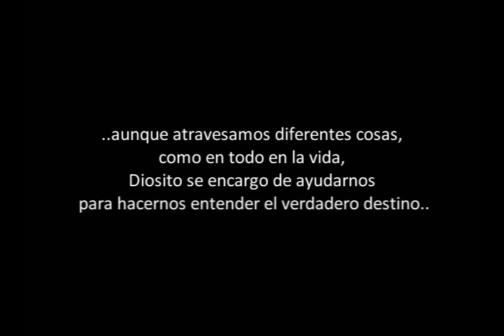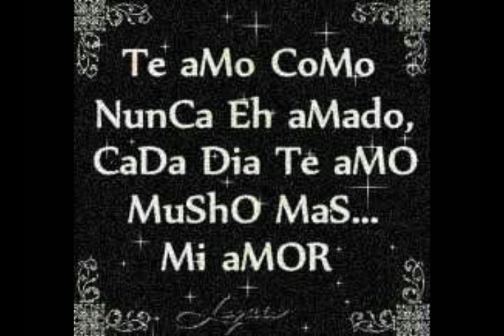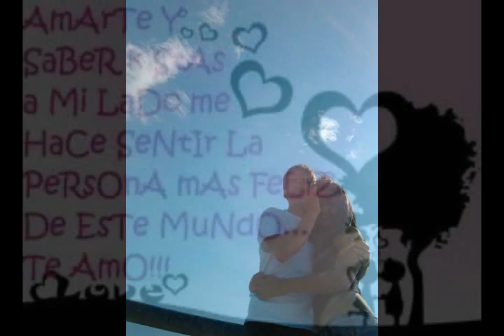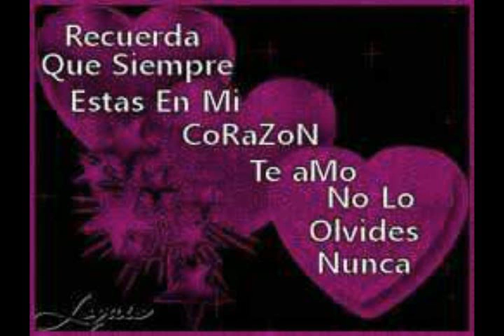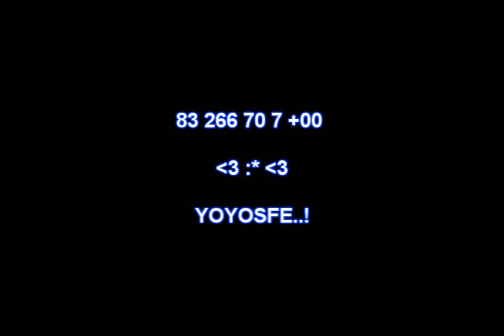YOYOSFE 70 7 +00